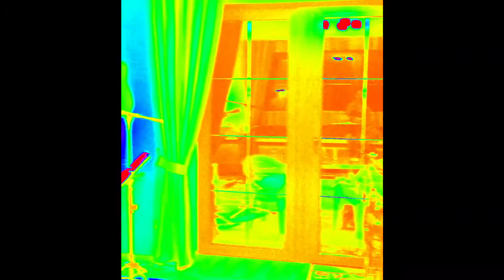La Grange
JB& friends at home